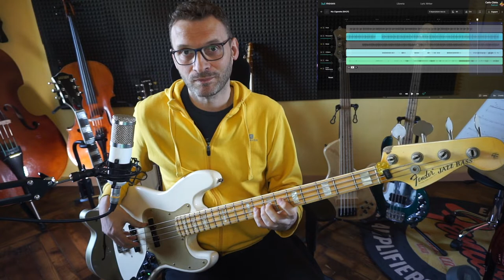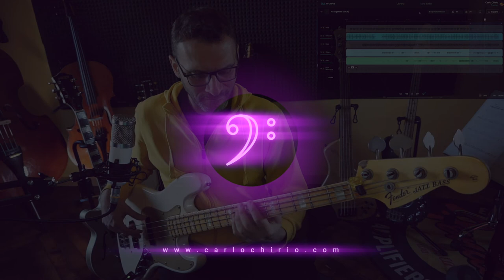Studiamo le ottave al contrario sul Basso con Flea (My Cigarettes RHCP)